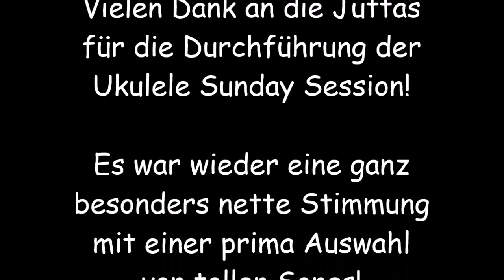Ukulele Sunday am 04. November 2018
Impressionen von der Ukulele Sunday Session im Bürgerhaus in Hamburg-Barmbek